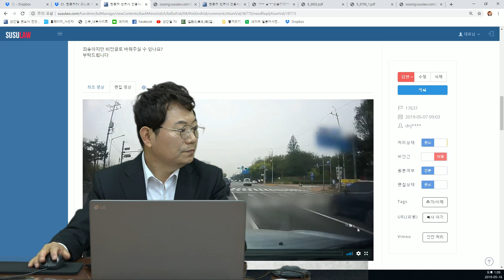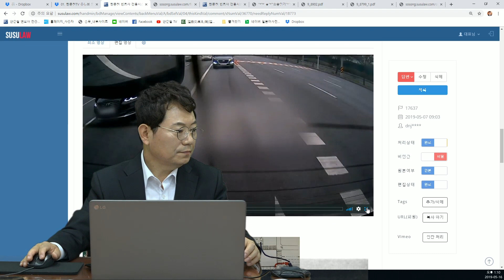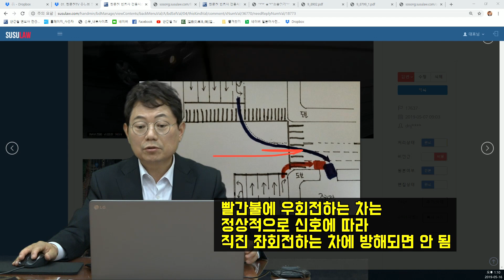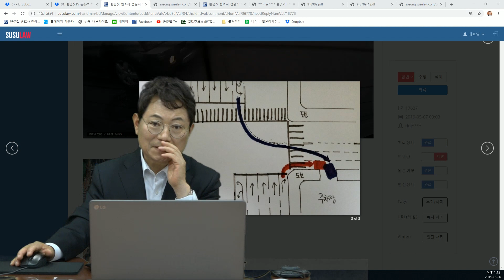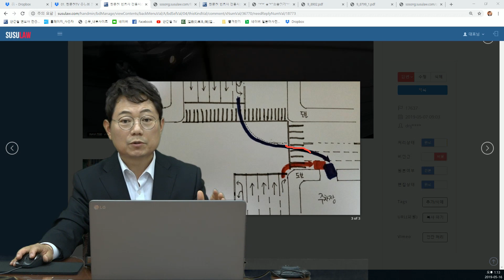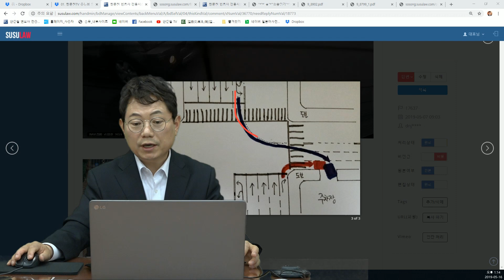854회. 신호에 따라 좌회전했다가 오른쪽 주차장으로 들어간 차 : 빨간불에 우회전한 차 = 몇 대 몇?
(대각선, 비보호 우회전, 블랙박스, 블박영상, 교통사고 영상, 17637)